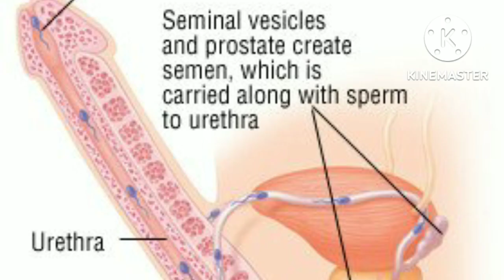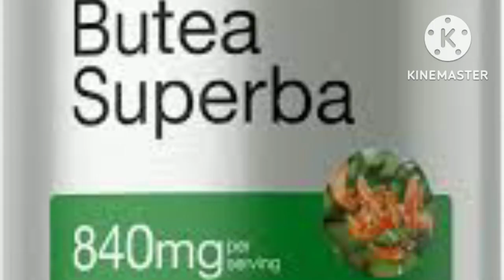ଲତା ପଳାଶ ର ଉପକାରିତା । Butea Superba benefits in odia, Lata Palash,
ଏହି ଭିଡିଓ ରେ ପୁରୁଷଙ୍କର ଯୌନ ରୋଗ ନାଶକ ଔଷଧି ଲତା ପଳାଶ ଗଛର ଔଷଧୀୟ ଗୁଣ ବିଷୟରେ ଜାଣନ୍ତୁ।
ଏଥିରେ କାମ ଉତ୍ତେଜନା ବୃଦ୍ଧି କରିବା ପାଇଁ, ନମ୍ପୁସକତା ରୋଗ ଦୂର କରିବା ପାଇଁ, ସ୍ବପ୍ନ ଦୋଷ ଦୂର କରିବା ପାଇଁ, ଶୀଘ୍ର ପତନ ସମସ୍ୟା ରୁ ମୁକ୍ତି ପାଇଁ ଏବଂ ଅନ୍ୟ ରୋଗ ର ଚିକିତ୍ସା କରାଯାଏ।

Ayurvedic Medicinal plant and herbs,
ଯାବତୀୟ ଔଷଧିୟ ବୃକ୍ଷ ଲତା ଏବଂ ସୁଖିଲା ଚେରମୂଳି ଅନଲାଇନରେ ଘରେ ବସି କିଣନ୍ତୁ।

ଧଳା ଛଉ (Leucoderma) ଠିକ୍ କରିବା ପାଇଁ ଭାରତୀୟ ରକ୍ଷା ଅନୁସନ୍ଧାନ ( Indian Defence Research and Development Organization) ଦ୍ଵାରା ନିର୍ମାଣ କରାଯାଇଛି ଏବଂ ପୁରସ୍କାର ମଧ୍ୟ ମିଳିଛି। ଏହାର ନାମ Leukoskin, ( Syrup and Ointment)
ଏହି ଔଷଧ କୁ ଅନଲାଇନରେ କିଣନ୍ତୁ

All types of Skincare products Online Shopping.

ସ୍ଥଳପଦ୍ମ ଫୁଲ ଗଛ ଅନଲାଇନରେ କିଣନ୍ତୁ

ସବୁ ପ୍ରକାର ଆୟୁର୍ବେଦିକ ଔଷଧିୟ ଉତ୍ପାଦ, ଅନଲାଇନରେ କିଣନ୍ତୁ।

ବଶୀକରଣ ତିଳକ ଅନଲାଇନରେ କିଣିବା ଠିକଣା

ଅର୍ଜୁନ ଛାଲ ପାଉଡର ଏବଂ ଅର୍ଜୁନାରିଷ୍ଟ ଅନଲାଇନରେ କିଣନ୍ତୁ

ବୈଦ୍ୟନାଥ ଆୟୁର୍ବେଦିକ ସିରପ ଏବଂ ଟନିକ୍, କ୍ୟାପସୁଲ , ଅନଲାଇନରେ କିଣନ୍ତୁ।

କୌଣସି ପ୍ରକାର ଆୟୁର୍ବେଦିକ ଔଷଧ ଅନଲାଇନରେ କିଣିବା ପାଇଁ ଚାନେଲରେ କମେଟ ବକ୍ସ ରେ ଲେଖନ୍ତୁ।

ପୁରୁଷଙ୍କ ଯୌନ ରୋଗ , ସ୍ବପ୍ନ ଦୋଷ,Sex Stamina ଔଷଧ ବୈଦ୍ୟନାଥ ମକରଧ୍ବଜ ବଟି ଅନଲାଇନରେ କିଣିବା ଠିକଣା।

ସବୁ ପ୍ରକାର ହିମାଳୟା ଆୟୁର୍ବେଦିକ ଔଷଧ କିଣନ୍ତୁ।

ସବୁ ପ୍ରକାର Zandu Ayurvedic Medicine ଅନଲାଇନରେ କିଣନ୍ତୁ।

ସବୁ ପ୍ରକାର ଆୟୁର୍ବେଦିକ ଔଷଧ ଅନଲାଇନରେ କିଣିବା ଠିକଣା

ସବୁ ପ୍ରକାର ପାତଞ୍ଜଳୀ ଆୟୁର୍ବେଦ ଔଷଧ କିଣନ୍ତୁ

ସବୁ ପ୍ରକାର ଆୟୁର୍ବେଦିକ ଔଷଧିୟ ବୃକ୍ଷ ଏବଂ ମଞ୍ଜି ଅନଲାଇନରେ କିଣନ୍ତୁ

ସବୁ ପ୍ରକାର Hamdard ଆୟୁର୍ବେଦିକ ଔଷଧ ଏବଂ Unani medicine ଅନଲାଇନରେ କିଣନ୍ତୁ।

All types of Dabur Ayurvedic Medicine Online Shopping.

ସଫେଦ ମୁସଳୀ ଅନଲାଇନରେ କିଣନ୍ତୁ

ସବୁ ପ୍ରକାର ଆୟୁର୍ବେଦିକ ଚେରମୂଳି ଅନଲାଇନରେ କିଣନ୍ତୁ।

ଘରୋଇ ଚିକିତ୍ସା ବହି ଅନଲାଇନରେ କିଣନ୍ତୁ

ଆୟୁର୍ବେଦ ଔଷଧ ପୁସ୍ତକ ଅନଲାଇନରେ କିଣନ୍ତୁ

Jadibuti Gyan,

Key words,
Butea superba odia name, Butea superba uses, Butea superba roots benefits,
Home remedies for eractile dysfunction,
Home remedies for impotency,
Home remedies for premature ejaculation,
Home remedies in odia,
Home remedies for Anemia,
Rakta kami ra gharoi upachara, Nampusakata ra gharoi upachara,
Swapna dosha ra gharoi upachara,
Charma roga ra gharoi upachara,
ଲତା ପଳାଶ, ଲତା ପଳାଶ ଗଛର ଉପକାରିତା।
ଲତା ପଳାଶ ଗଛ,